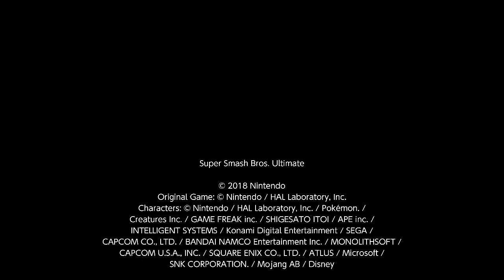1-on-1: Pig vs. Creeper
DISCORD: Super MSTV Guide Network#8478